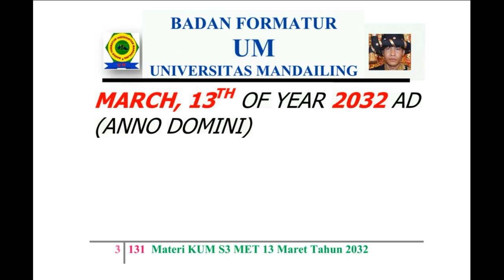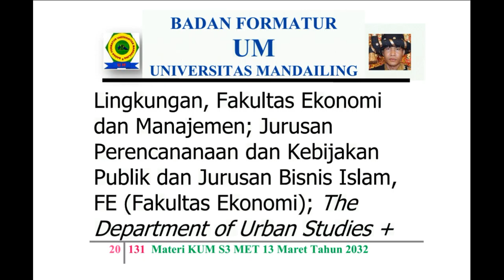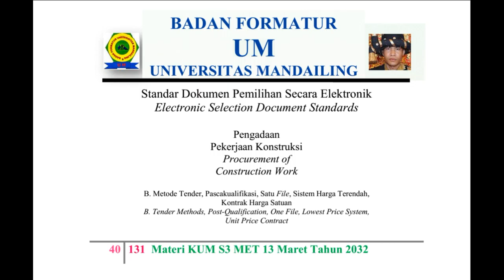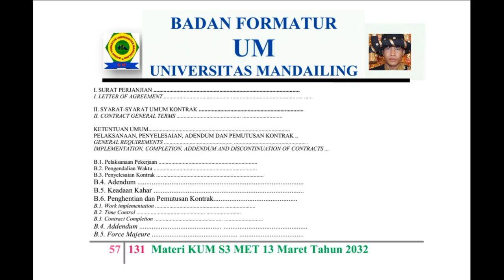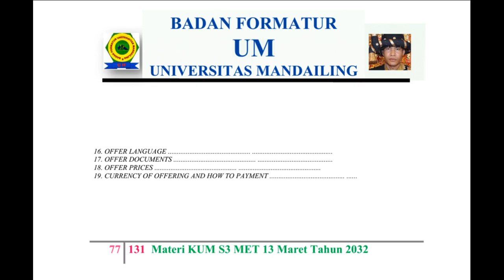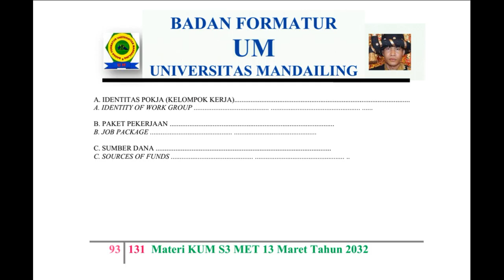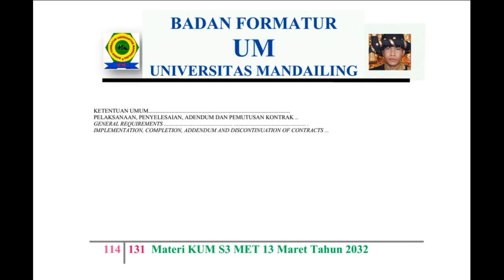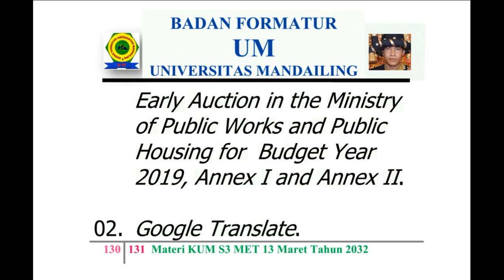UM (Universitas Mandailing) Menuju Berdiri, Materi Kuliah Sabtu (KUM S3 MET) 13 Maret 2032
KISI – KISI MATERI KUM S3 MET (KULIAH UMUM SABTU SORE SEPANJANG MASA ELECTRONIC TELECONFERENCE) 13 MARET TAHUN 2032 MASEHI
MISSION OF MATERIALS OF THE PUBLIC LECTURE OF AFTERNOON SATURDAY OF ALL TIME WITH ELECTRONIC TELECONFERENCE OF MONTH MARCH, 13TH OF YEAR 2032 AD (ANNO DOMINI)